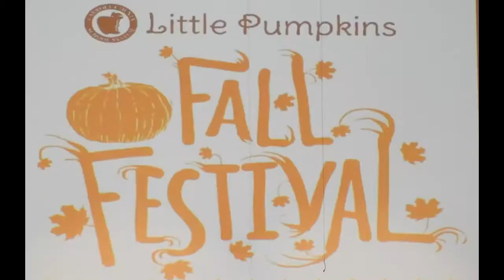Carroll County Schools Performing Arts Center First Year 2017 2018